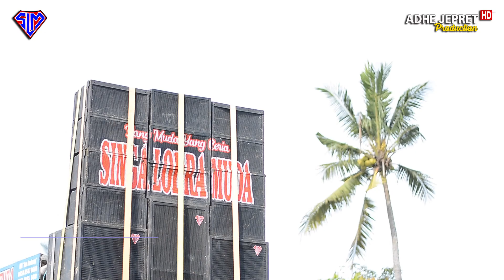POK AME AME _ VOC : BUNDA YATI | SINGA DANGDUT " SINGA LODRA MUDA 2022 " | CIKUNIR 04-07-2022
WALIMATUL KHITAN : YOPI TRYANDA DZULHIJAH